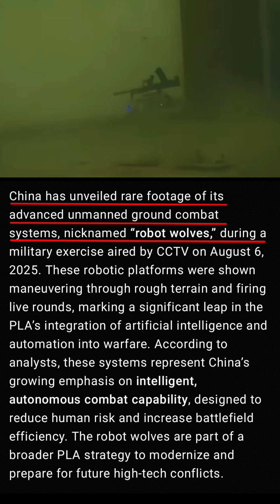Robot Wolves Unleashed! China’s AI Weapons in Action!"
Rare footage reveals China’s advanced unmanned ground vehicles, dubbed “robot wolves,” firing live rounds during a PLA military exercise. These AI-powered machines mark a major leap in autonomous warfare technology, combining robotics, precision targeting, and artificial intelligence. Watch how China’s PLA is transforming the future of combat with next-gen robotic weapons.